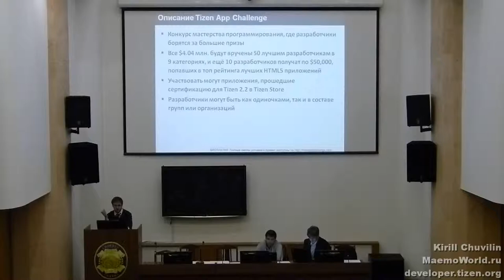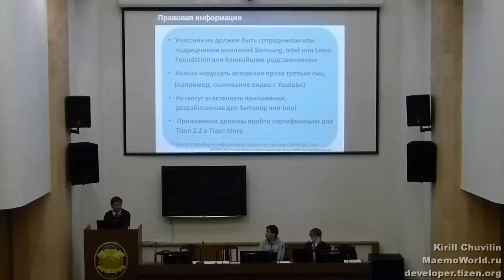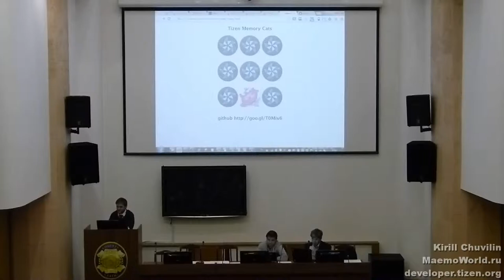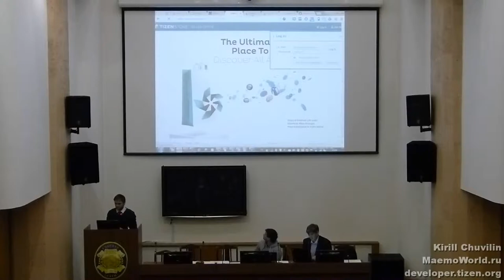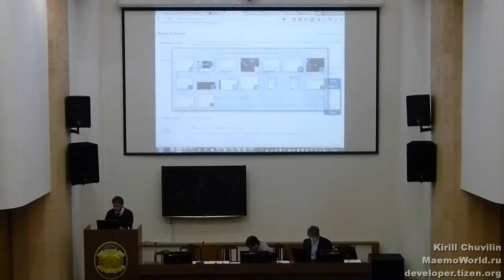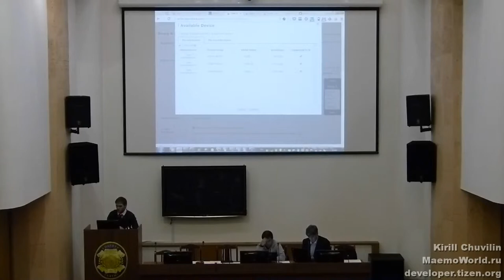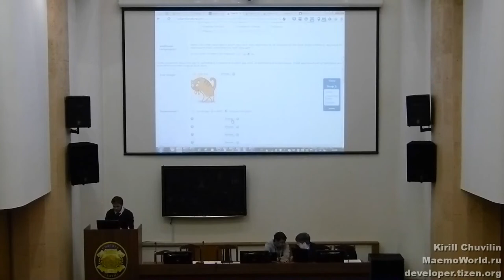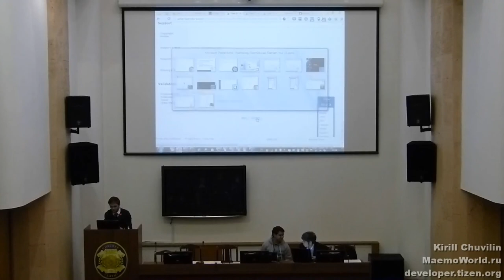Кирилл Данилов - Tizen App Challenge + Tizen Store (Tizen DevLab, Санкт-Петербург)